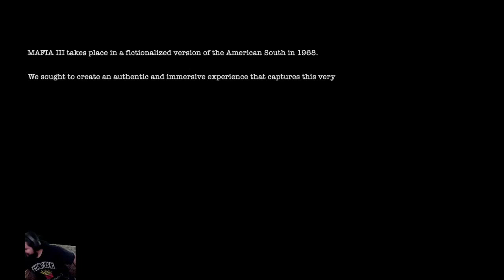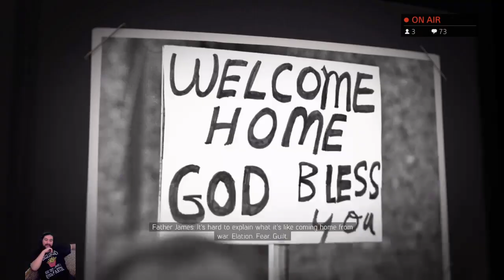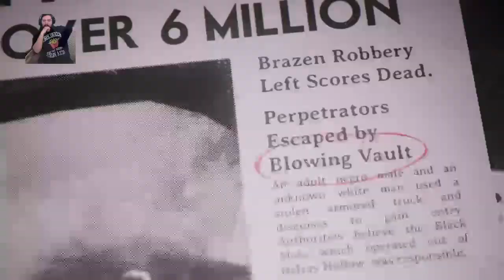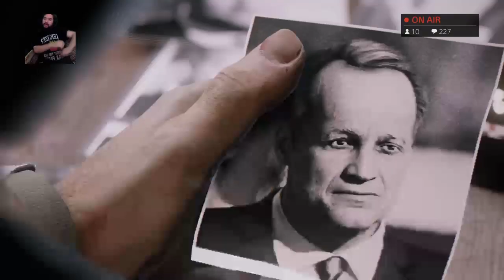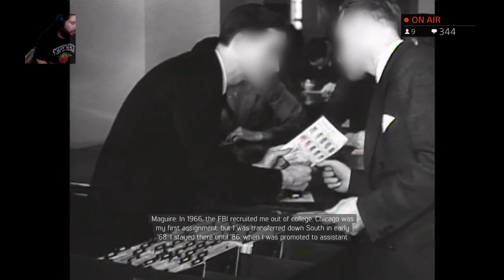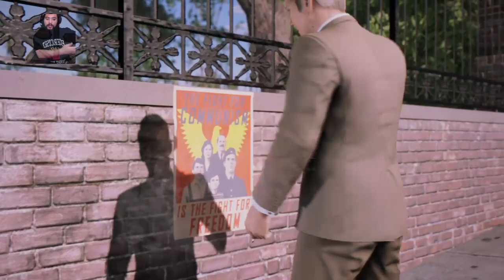WE ARE THE MAFIA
was gunna edit and everything but ps4 was being weird and didnt record everything like i wanted so u get live uncut Gaming hope u enjoy i suggest u watch like over time cuz 3 hours is long lol if u finish let me know in the Comments So i can love u more then anyone else